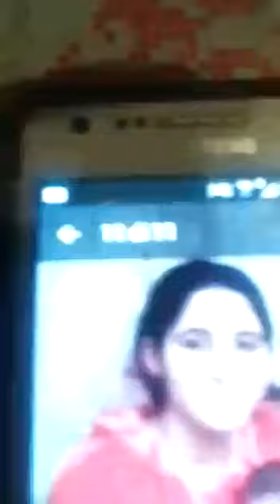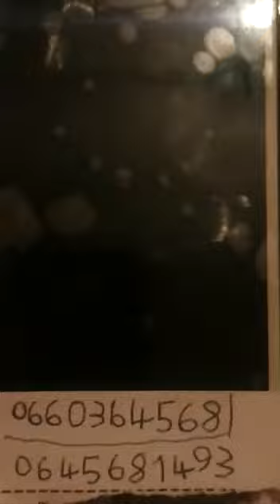اختفاء بنت بخريبكة اكيور فدوى متزوجة ام لطفلين . المرجوا المساعدة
اختفاء بنت بخريبكة اكيور فدوى متزوجة  من مدينة خريبكة حيان ام لطفلين اختفت بعد ما كانت داهبة الى منزل امها يوم 13 شهر فبراير 2017